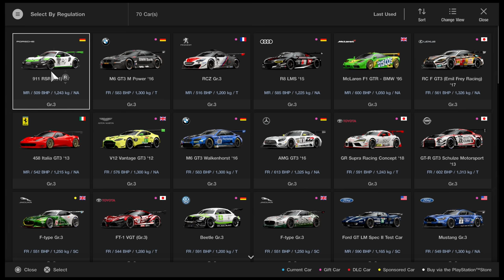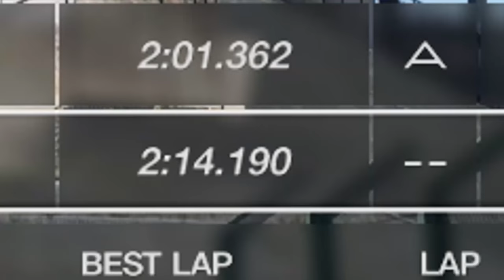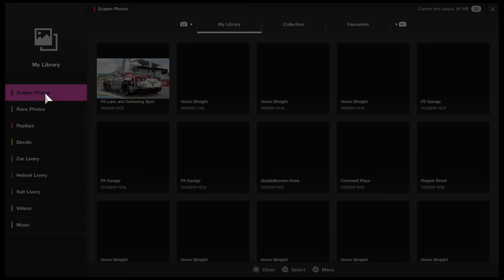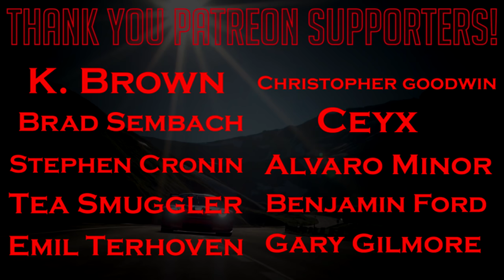Gran Turismo Sport: The Momoz Experience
The full Momoz experience. Coming to an online race near you.

➡️️  Super GT
       Maidstone
       ME14 9WT

➡️️ 1 Year +
Jimmy Broadbent, Wolfykins, Taaha Siddiqui, Christian, Anirudh Shirsat,  Adeyemi Inniss, Robert Freitas, dibblr

➡️️ 6 Months +
Scott Billeck, King James, HyperJrive, RypeL, Ognjen Starcevic, Gary Gilmore, EERIEISSS, LzyBoyCouch Christian Karafa, RacinX, Benjamin Ford, Montevallo Mustang R4M Oliver Howe, TidgneyRacing,  Frederik Brinkhorst, Ryan Varns, TheLucid Faun

➡️️  1 Month +
BakerKC, MrShentar, DanZambe, Andrew Mckelvey, Christian XII, Thomas Warwick, Alexandre Cote,  Devil Z, Glendon Voss, Brandy, Roadrager1904, Lime Soda, Sammy Loehnis, Asim Masud-Bahu,  R4M_HOME_MALONE_, HenleysMonkey88,